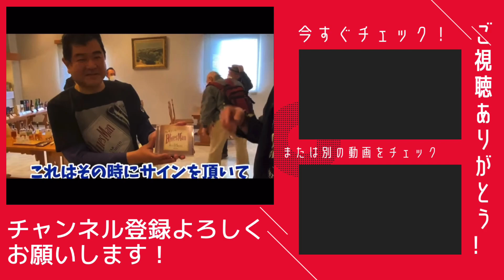はじめてPleasure参戦するのに知らないと損するB'zLIVEGYMの予習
初B'zLIVEGYM Pleasure参戦者に準備予習事項心構えをお伝え！

★2022年12月8日　テレビ大阪「片っ端から喫茶店」【中島ヒロト×B'z喫茶店】B'zファンの聖地と化した喫茶店

☆ ☆2019年10月21日　毎日放送『ちちんぷいぷい』思い出のTシャツアート企画でEPICCAFE　Tシャツ使用して頂きました。

☆2019年6月26日　FM802 OSAKAN HOT100 西ダンシンインザストリートのコーナーにてB'zファンが集うランチが美味しいお店で紹介。

☆2018年11月20日　大阪日日新聞　B'zファンが集うお店として掲載。

☆2018年11月9日　音楽情報サイト「音楽ナタリー」ファンの店特集でB'zファンのお店として掲載。

☆2018年5月24日放送関西テレビ「よーいドン！」B'zファンが集まるハンバーグカフェとして紹介人間国宝に選ばれました。

▪️FRIENDSバスクチーズケーキ＆NEWLOVEテリーヌショコラ＆オリジナルグッズの通販サイトはコチラから↓↓↓↓↓
Lychee オンラインショップGYM

Cafe Lychee
 カフェライチ
 大阪市東住吉区駒川3-27-19

NEW
◇レンタルスペース  pleasure心斎橋